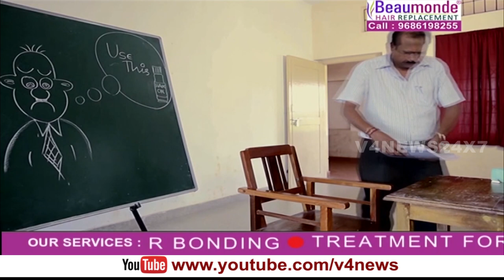Beaumonde Hair Replacement-with Dr.Mahesh Malavadkar.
Discussion About Treatement for Hair fall.
Dr.Mahesh Malavadkar.
Managing Director.